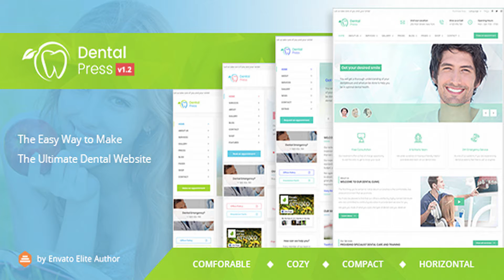DentalPress - Ultimate Medical Dentist Theme | Themeforest Website Templates and Themes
The most powerful and flexible DENTIST theme on the market Latest Version 1.2 – October 12, 2017 – view changelog WordPress 4.8.2 Ready DentalPress is a premium WordPress theme made especially for individual dentists, dental clinics and other healthcare professionals and medical businesses. Responsive modern design, powerful and easy-to-use appointment booking system, lightweight framework and very flexible structure make it outstanding. DentalPress is very easy to setup and use. You will have your site up and running in less than one minute with the one-click demo data installation. You can build and customize your website easily with the intuitive drag and drop page builder and advanced flexible theme options. DentalPress comes after a deep research of real similar websites to ensure that all necessary features and functions are covered. Please find below the key features why DentalPress could be the perfect choice for you. Happy customers “This is the very best theme I have seen for medical based site with nice cool colors and specially I love boxed type version than full width once Wish them good luck and thanks a lot for the supportive help system. They really know what they are doing and really good theme to have for our work. Congrats and good luck FlexiPress team.” - Pixelanka “Maybe the Best Wordpress Theme that I’ve used for last years. And it’s perfect almost for any type of business. Clean, fast and with plenty of options. Thank you for such GREAT THEME!” - Ivanukh “That’s a cool work and execution, very good job.” - seomakanet “The Flexipress Support Team deliver just what it says in the title – support! They always respond, no matter what the question. As in everything else you buy, you remember the service long after you forget the price. They get 5 stars from me.” - Lesglass “Highly configurable theme, easy to use and quick support.” - guinsel Have questions? Have a pre-sale question? Or have an issue with the theme or WordPress in general? We are here to assist you. Please post a comment and we will get back to you. Notice The images shown in the demo pages are copyrighted and come with a watermark when imported. Update History Version 1.2 – October 12, 2017 - New: Horizontal Menu Demo - New: Others font option - Fix: Error page width for horizontal menu - Fix: CSS bug for menu widget in sidebar - Update: Slider Revolution to v5.4.6.1 - Update: Redux Framework to v3.6.7.7 - Update: Demo content - Update: Translation files Version 1.1 – September 22, 2017 - New: Horizontal menu support - Fix: CSS bug on WC cart page when is empty - Fix: Header margin top when top bar is hidden - Fix: Footer margin bottom when subfooter is hidden. - Update: Visual Composer to version 5.4.2 - Update: Slider Revolution to version 5.4.6 - Update: Demo content - Update: Translation files Version 1.0 – September 13, 2017 - Initial Release

download DentalPress - Ultimate Medical Dentist Theme | Themeforest Website Templates and Themes